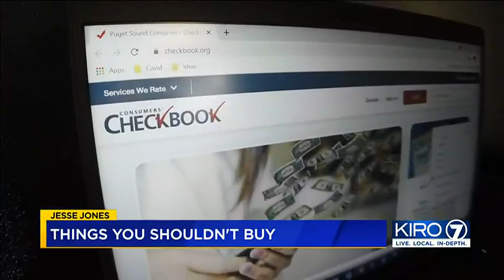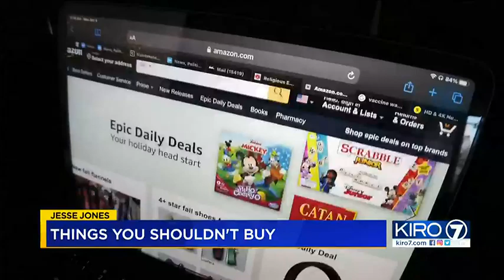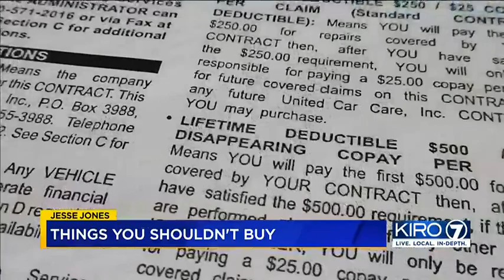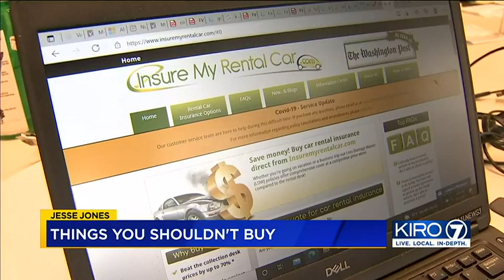Save money with Jesse: Things you shouldn't pay for | KIRO 7 News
At home, in your car or even online — products and services you don’t need could be draining your cash. These are 65 things you shouldn't buy.